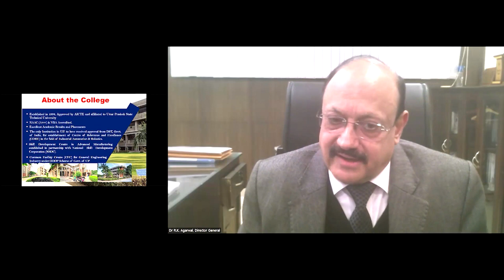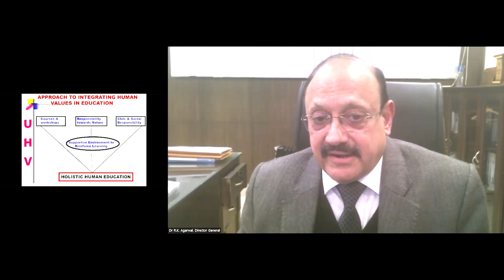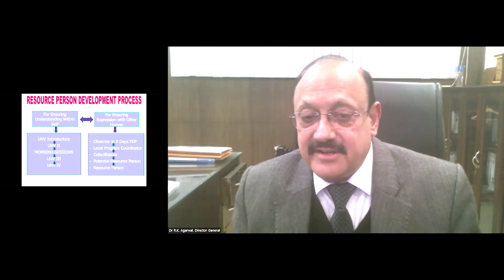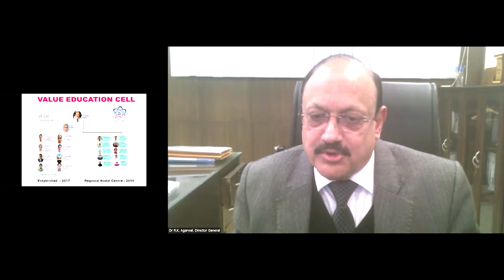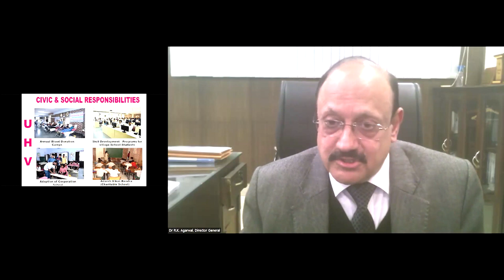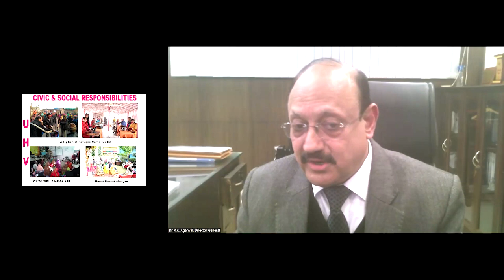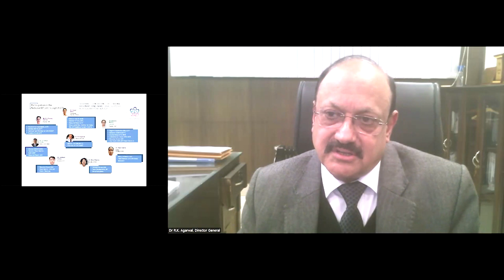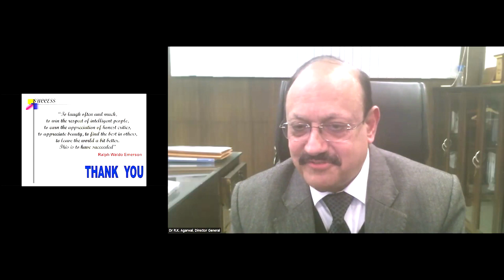UHV Update 2009 Onwards by Dr. RK Agarwal, Director General AKGEC, Ghaziabad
Value Inculcation Efforts at AKGEC, Ghaziabad shared by Dr. RK Agarwal, Director General
at Anna University, Chennai

Driven by its commitment to providing quality technical education, AKGEC, Ghaziabad has become the best Engineering institution in Uttar Pradesh with a NAAC++ rating and NBA accreditation. Established in 1998, and approved by AICTE, it offers B. Tech, M. Tech, and PhD in 15 disciplines of Engineering to more than 5,000 students.

It is the only institution in UP to have received approval from DST, Govt. of India, for the establishment of Centre of Relevance and Excellence (CORE) in the field of industrial automation and robotics. It has a skill development centre in advanced manufacturing established in partnership with National Skill Development Corporation (NSDC) and is a Common Facility Centre (CFC) for the general engineering industry under ODOP scheme of the UP government.

Recognising the critical need to nurture skilled engineers as ethical and socially responsible individuals, AKGEC began to integrate Universal Human Values (UHV) into its educational framework under the guidance of AKTU, its affiliating state university. It introduced a compulsory audit course on UHV for all students in the academic year 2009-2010. The initial scepticism about the feasibility of teaching a course on human values gave way to guarded enthusiasm as the early results were quite encouraging.

In 2017, under the able guidance of the Director General, Dr. RK Agarwal, a Value Education Cell was formed to assist in developing ethical, technically competent, and life-ready graduates who will contribute to the shaping of a humane society and the development of the Nation. The cell is headed by Prof. VK Parashar, and its faculty coordinator is Dr. Gopal Babu. It has 8 faculty and 10 student members. In 2019, the university nominated AKGEC as a regional nodal center for UHV. Today, it is recognised as a United Nations Academic Impact (UNAI) chapter.

UHV programs for students of every discipline include:
• SIP with UHV-I mandatory (since 2018)
• UHV-II mandatory 1-semester 3-credit course since 2011 (before that it was an audit course)
• UHV-III elective 1-semester 3-credit course
• UHV-IV elective 1-semester 3-credit course
• UHV-V elective 1-semester 3-credit course
• Conscious Engineering workshop (44 hrs, elective, value-added)
• Workshop on Understanding Relationships and Mutually Fulfilling Communication (10 hrs, elective, value-added)
• UHV workshops specially for hostel students
• Civic engagement activities

UHV programs for faculty, staff and other stakeholders include:
• Introductory UHV FDP 245 (100% faculty at AKGEC)
• UHV-II FDP 245
• UHV-III FDP 25
• UHV-IV FDP 8
• UHV weekly meetings with faculty (assigned in their timetable)
• Fortnightly meetings with non-teaching staff
• UHV sessions for family members
• UHV online workshops for alumni

With the active support of the academic leadership, UHV-II is a pre-requisite for faculty confirmation from probationary status and there are incentives for UHV-III and other higher-level UHV FDPs.

The impact of UHV at AKGEC is profound and far-reaching.
Faculty share reduced stress levels, improved interpersonal relationships and faculty cooperation as well as a higher sense of responsibility towards teaching and students and higher satisfaction.

Students show greater academic sincerity and results; improved self-discipline, conduct, less destructive tendency; stronger mentorship and volunteerism; increased involvement in all societies and greater social responsibility.

Alumni report appreciable teamwork, collaboration, productivity and leadership potential; holistic, solution-centric approach; problem-solving with clarity of root cause and good work-life balance.

AKGEC is participating handsomely in the National effort on UHV with Dr. RK Agarwal as member of NC-UHV, 7 UHV resource persons, 5 potential RPs and a team handling the UHV call center, and data management activities.

As AKGEC looks towards the future, its vision for UHV remains clear. The college aims to establish itself as a living model of values, conducting research in holistic models and systems, and offering specialized degrees in UHV. Through these initiatives, AKGEC intends to continue integrating UHV into engineering education, inspiring future engineers to lead with integrity, empathy, and purpose.

In conclusion, the integration of Universal Human Values in engineering education is not just desirable but essential. AKGEC's journey serves as a testament to the transformative power of UHV education in shaping ethical leaders and responsible citizens in the field of engineering.